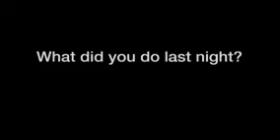video10/level01: WHAT DID YOU DO LAST NIGHT?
Learn English Listening Conversation Practice with Subtitle. Listen and Practice English for Conversation. Practice Listening to Naturally.

☆ English Conversation:(LEVEL01)

Do you want learn English ? The best way ti learn English is to listen to it often and practice speaking it as often as possible .Listen to these English conversation phrases often and practice.